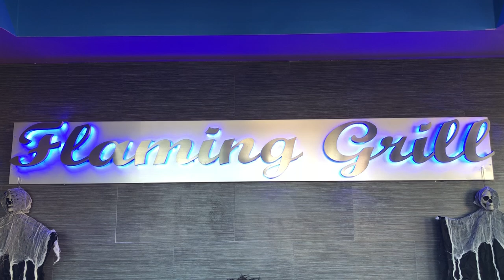Mt Vernon MOVING FORWARD!!!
Mt Vernon, NY: Looking for a City to invest?
Well, Mt Vernon NY is the place to do it but don’t take my word for it: Hear from those who are investing.